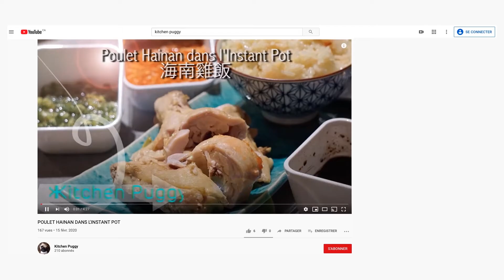POUDING CHÔMEUR AUX FRAISES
LA RECETTE ÉCRITE EST ICI :

• PORTIONS 8

• TEMPS DE PREPARATION 20 minutes

Ingrédients

• 375 ml (1 1/2 tasse) de farine

• 5 ml (1 c. à thé) de poudre à pâte

• 1,25 ml (1/4 de c. à thé) de sel
• 250 ml (1 tasse) de sucre

• 5 ml (1 c. à thé) d’extrait de vanille

• 1 oeuf
• 60 ml (1/4 de tasse) de beurre fondu

• 180 ml (3/4 de tasse) de lait 2 %
Pour la garniture aux fraises :
• 675 g (environ 1 1/2 lb) de fraises coupées en deux ou en quatre

• 180 ml (3/4 de tasse) de sucre

• 30 ml (2 c. à soupe) de jus de citron

• 5 ml (1 c. à thé) de fécule de maïs

Étapes
1. Préchauffer le four à 180 °C( 350 °F)
2. Dans une casserole, mélanger les ingrédients de la garniture aux fraises. Porter à ébullition en remuant.

3. Verser la garniture aux fraises dans un moule rond de 20 cm (8 po) de diamètre et de 10 cm (4 po) de hauteur.

4. Dans un bol, mélanger la farine avec la poudre à pâte et le sel.

5. Dans un autre bol, fouetter le sucre avec la vanille, l’oeuf et le beurre. Ajouter graduellement les ingrédients secs en alternant avec le lait et mélanger jusqu’à l’obtention d’une préparation homogène.

6. Verser la pâte dans le moule. Égaliser la surface.
Cuire au four de 45 à 50 minutes.
BON APPÉTIT !